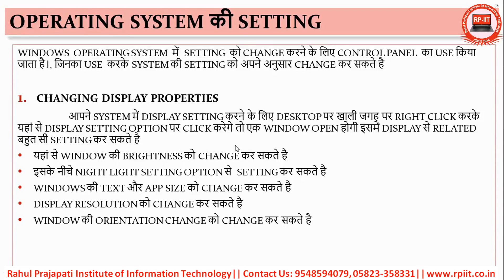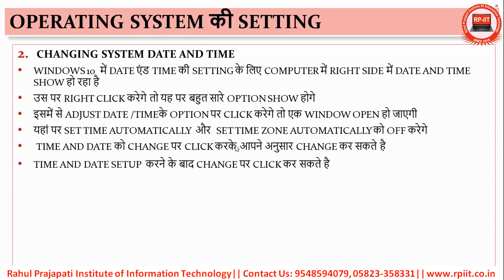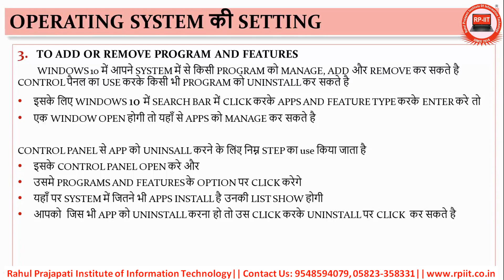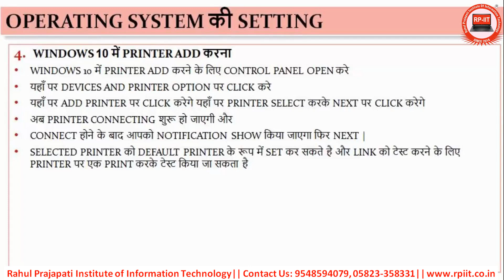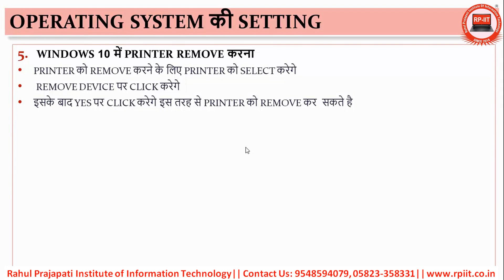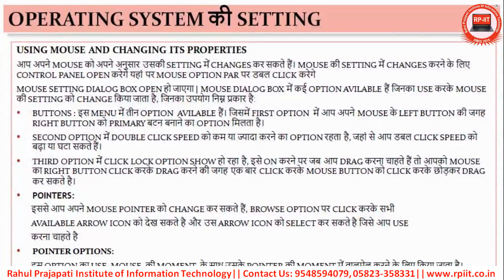21 DIFFERENT SETTINGS OF OPERATING SYSTEM CCC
CCC Course by NIELIT | Learn Basic Computer Concepts

Welcome to our comprehensive guide on the CCC (Course on Computer Concepts) offered by NIELIT! 🎓💻 Whether you're a student, job seeker, or simply looking to improve your digital skills, this course is perfect for anyone who wants to build a strong foundation in basic computer knowledge.

In this video, we cover:
- What is CCC and its importance
- The syllabus and topics included in the course (Basics of Computer, MS Office, Internet, and more)
- Preparation tips for the CCC exam
- How to get certified and the benefits of CCC certification

📚 Course Modules include:
1. Introduction to Computers
2. Operating Systems
3. Word Processing (MS Word)
4. Spreadsheet (MS Excel)
5. Presentation Software (MS PowerPoint)
6. Internet and Digital Payments

📅 Duration: Approximately 80 hours
🎯 Ideal for: Beginners who want to develop their computer literacy

Feel free to adjust any specific details based on your content! RAHUL PRAJAPATI INSTITUTE

1. "Best Computer Training Institute | Learn IT Skills for Success!"
2. "Top Computer Training Institute | Master Computer Skills Today!"
3. "Become a Computer Expert! Join Our Computer Training Institute Now"
4. "Affordable Computer Courses | Join the Best Computer Training Institute"
5. "Learn Computers from the Best! Top-Rated Computer Training Institute"

These titles can help attract viewers looking for quality computer education and skill-building opportunities.